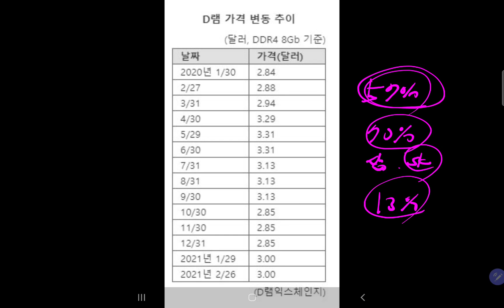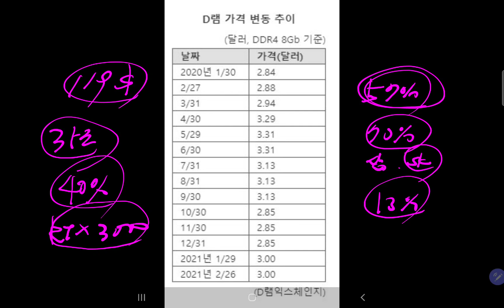삼전 슈퍼을에서 슈퍼갑으로! 반도체 수퍼사이클 시작!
반도체 가격 상승으로 초호황 진입 시작